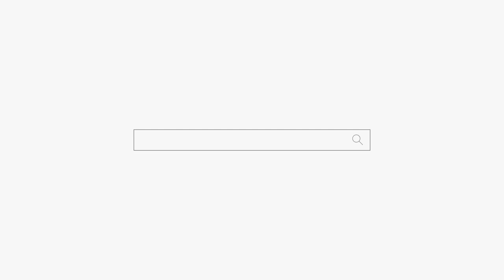비밀이 많은 그녀 스파이 csi fbi 용군TV 소리당 동대문점집 부산점집 서울점집 유명한점집 용한점집